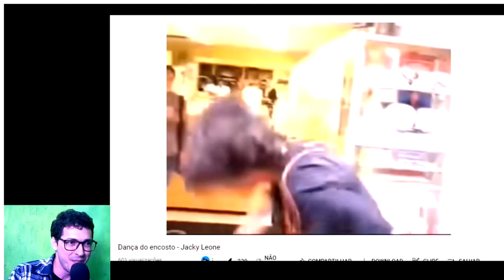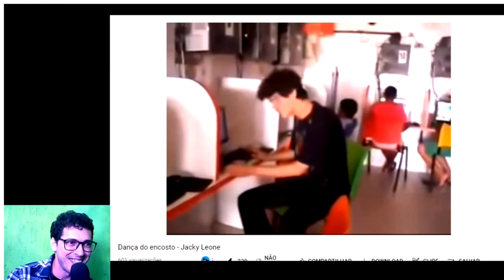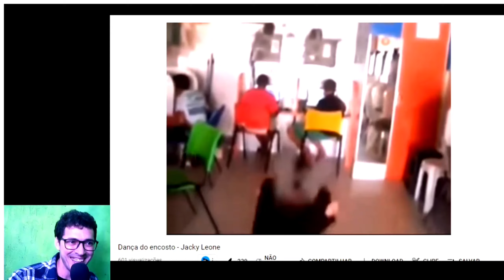IMPRESSIONANTE!! DANÇA DO ENCOSTO SENDO FILMADO - CENAS FORTES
gravações sobre cenas fortes relacionadas a dança do encosto.